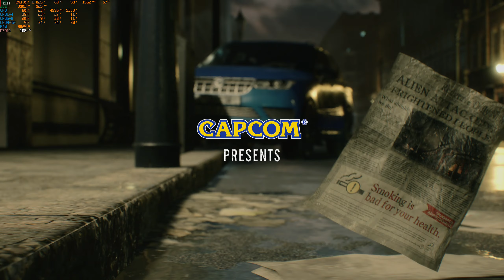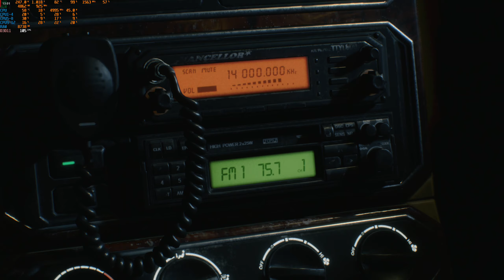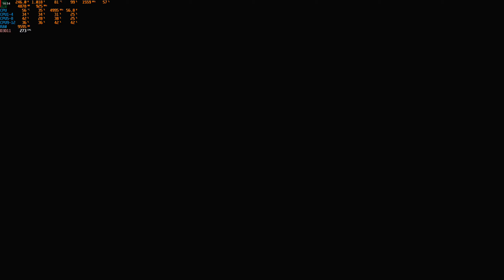Devil May Cry 5: Vega 56 | i7 8700k | 1440p Maxed Out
Cpu:                           i7 8700k @ 5.0ghz 1.290v Hyperthreading enabled
Cpu Cooler:              Corsair Hydro H75 AIO
Gpu:                           ASRock Phantom Gaming Vega 56
Ram:                          Gskills Ripjaws X series 16gb @ 2800 mhz
Motherboard:           Asus Prime Z370-P
Monitor:                    Acer xf270hu-a 144hz freesync monitor
SSD:                           Samsung Evo 250 GB (For OS)
SSD:                           512GB Inland professional NVM-E PCI-E SSD
Hard drive:                3TB HDD Seagate 7200RPM
Optical Drive:            Samsung Blu-Ray Drive
Optical Drive:            Asus DVD drive
Backup Drive:           Western digital 4TB portable external hard drive
Keyboard:                  Tt eSPORTS POSEIDON ZX Illuminated Gaming Keyboard, Brown Switch
Mousepad:                LIEBIRD Extra Large Gaming Mouse Pads
Sound Card:              Creative Sound Blaster Recon3D THX PCIE 5.1
Headset:                    Roccat Kave XTD True 5.1 Premium Analog Gaming Headset
PSU:                           Evga Supernover 850 G2, 80+ watts fully modular